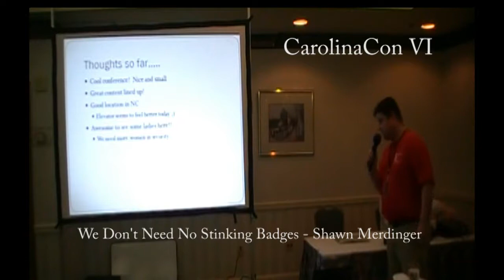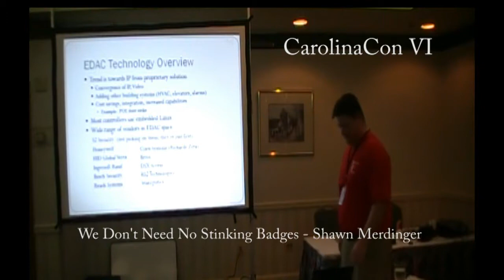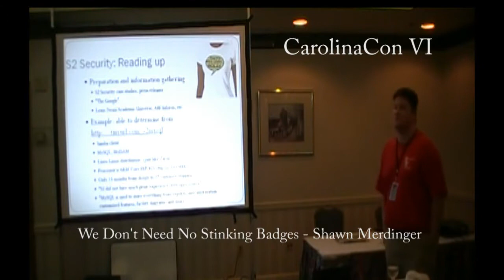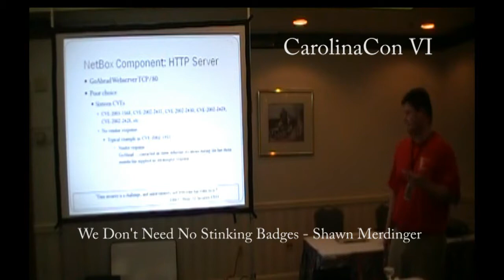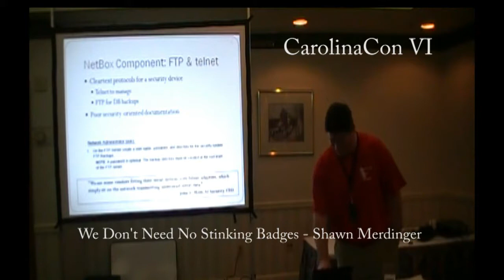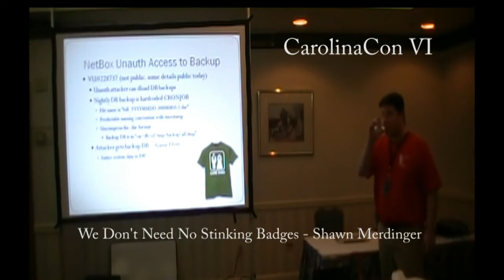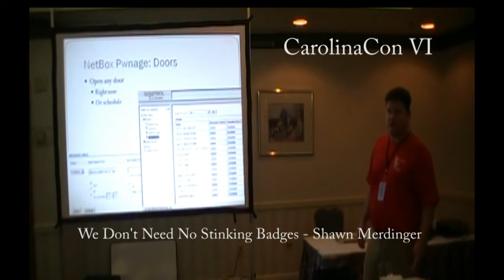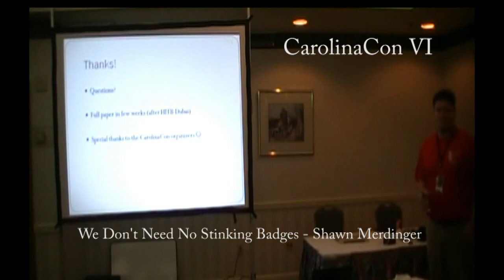Shawn Merdinger - We Don't Need No Stinking Badges - CarolinaCon 6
In the security world, attacker physical access often means game over -- so what happens if you can't trust your building's electronic door system? This presentation and paper explore attack surfaces and exploitation vectors in a major vendor of electronic door access controllers (EDAC). The main focus is on time-constrained rapid analysis and bug-hunting methodologies, while covering research techniques that assist in locating and targeting EDAC systems. In addition, a review of practical countermeasures and potential research activities in the EDAC space are covered. Attendees can expect an eye-opening experience regarding insecurities of critical systems controlling physical access to hospitals, schools, fire stations, businesses and other facilities.